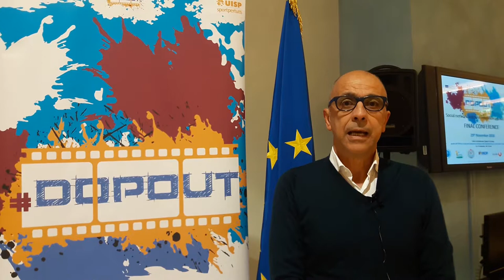Progetto Dopout, l'intervista a Salvatore Farina, responsabile nazionale progetti Uisp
Roma, l' evento finale del progetto